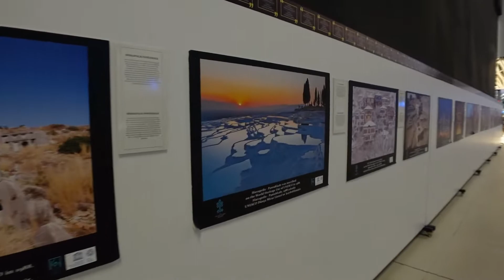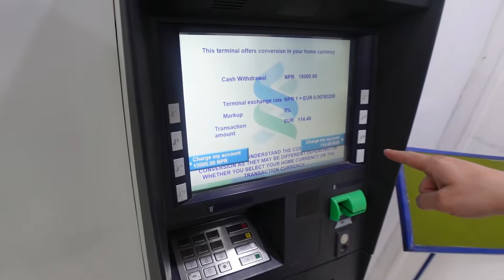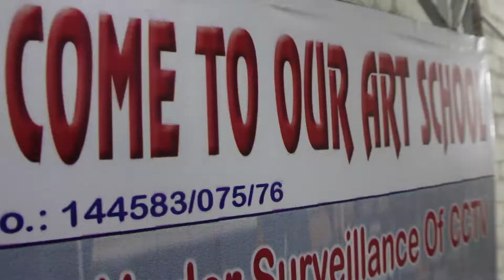TimeOut#Vlog 2 - 🇳🇵 Das Abenteuer Nepal beginnt!